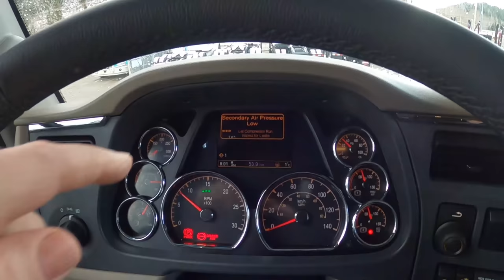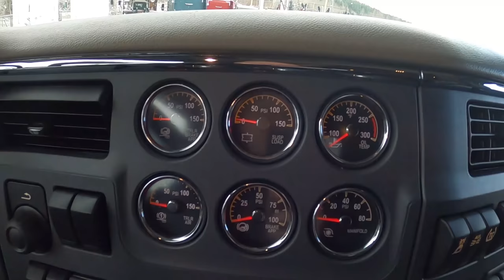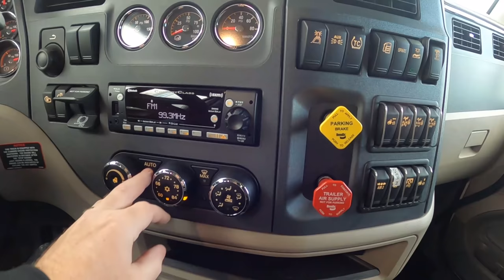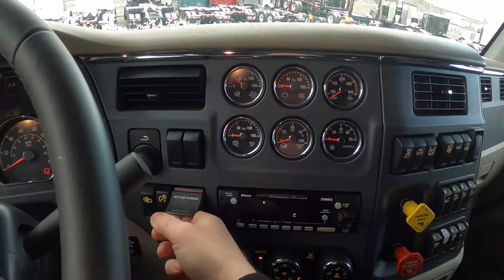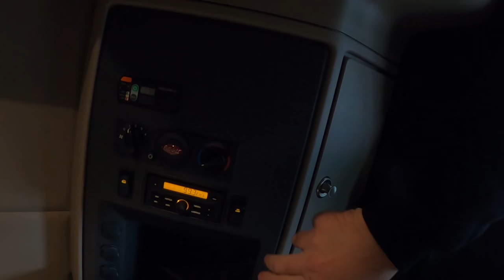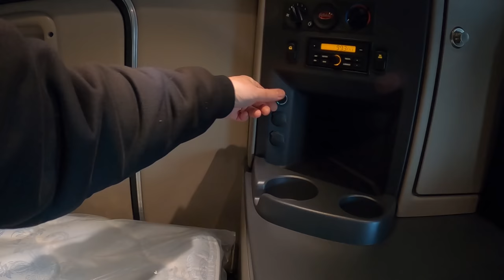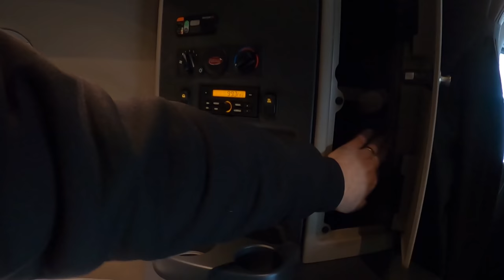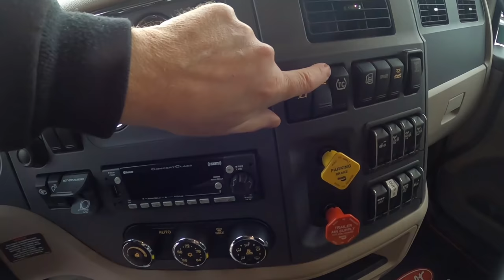What could be better than ONE new Peterbilt?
What could be better than ONE new Petrbilt?  I sold a lot of chicken lights.